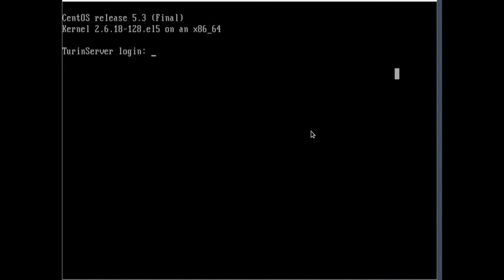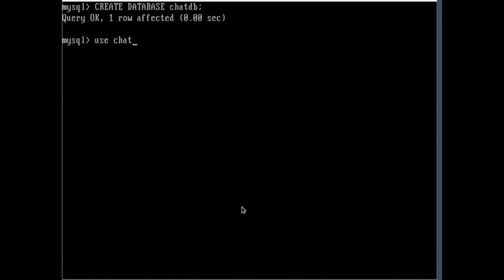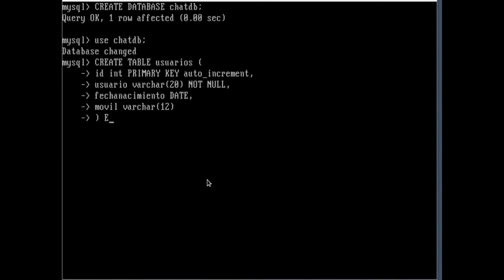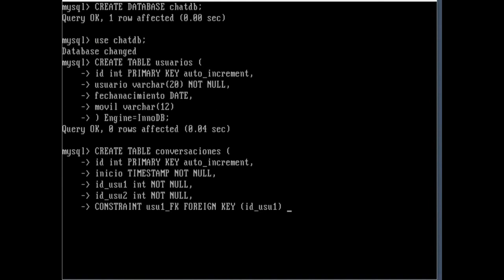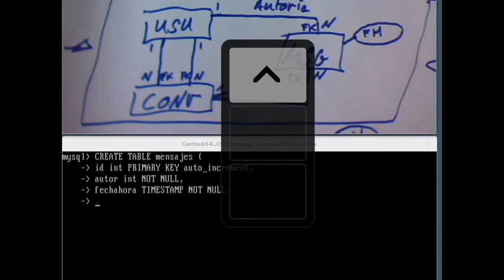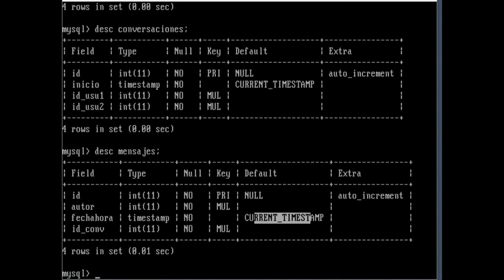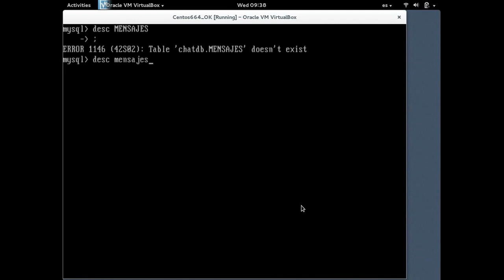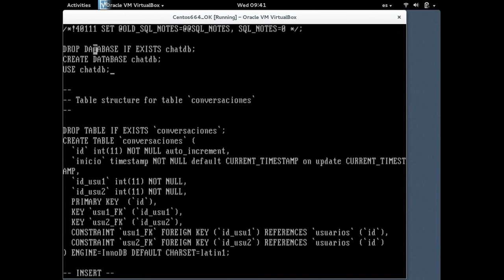ChatMovil DB - 2/MySQL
Viene del video ChatMovil DB - 1/Diseño ER